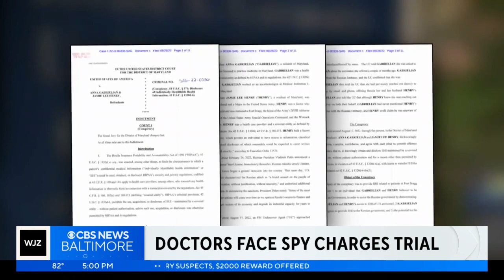Former Baltimore Police Officer indicted on child sex charges